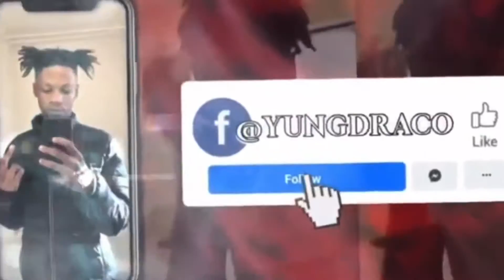4 Different Ways To Invest Your Money In 2021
Stay blessed and Keep Grinding